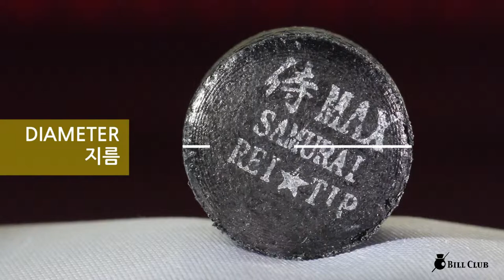레이 사무라이 블랙 MAX 당구 팁 REI SAMURAI Black billiards cue tips MAX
레이 사무라이 블랙 MAX 당구 팁
REI SAMURAI Black MAX Billiard cue tip